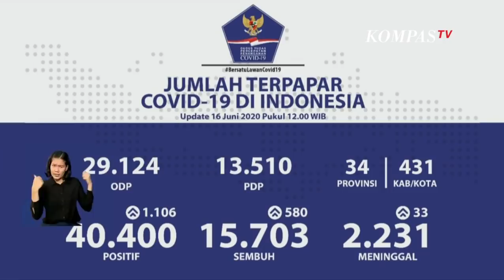Update Corona 16 Juni : 40.400 Positif, 15.703 Sembuh, 2.231 Meninggal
JAKARTA, KOMPASTV  Juru Bicara Pemerintah untuk Covid-19 Achmad Yurianto menyebut, hari ini ada penularan baru Covid-19 di Indonesia. Hal ini ia sampaikan saat memberikan keterangan pers harian soal Covid-19.

"Dari pemeriksaan ini, kita dapatkan kasus baru, konfirmasi Covid-19 sebanyak 1.106 orang. Sehingga totalnya menjadi 40.400 orang", ujar Achmad Yurianto saat memberikan keterangan pers (16/6/2020).

Yuri menambahkan, penyebaran paling banyak saat ini terjadi di Jawa Timur, dengan penambahan kasus sebanyak 245 orang.

"Peningkatan tertinggi kita dapatkan di Jawa Timur dengan penambahan 245 kasus baru," ujarnya menambahkan.

Sementara itu, jumlah pasien yang sembuh pun juga bertambah lebih dari 500 orang.

"Total kasus sembuh yang kita dapatkan hari ini adalah 580 orang, sehingga totalnya menjadi 15.703 orang," imbuhnya.

Meski demikian, kasus kematian akibat Covid-19 ini masih terjadi. Hari ini (16/6), ada penambahan kasus kematian sebanyak 33 orang.

"Meninggal 33 orang, sehingga total menjadi 2.231 orang", katanya.

Hingga saat ini, ada sebanyak 29.124 Orang Dalam Pemantauan (ODP), serta 13.510  orang Pasien Dalam Pengawasan (PDP).

Saat ini, sebanyak lebih dari 431 kabupaten/kota di seluruh Indonesia telah terdampak. Seluruhnya tersebar di 34 provinsi seluruh Indonesia.